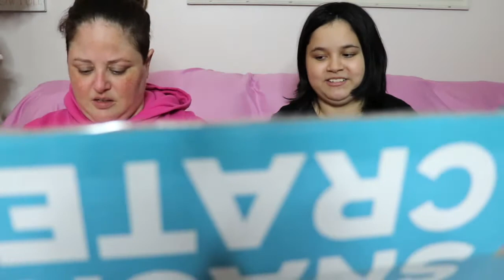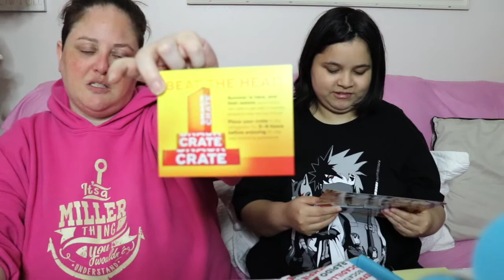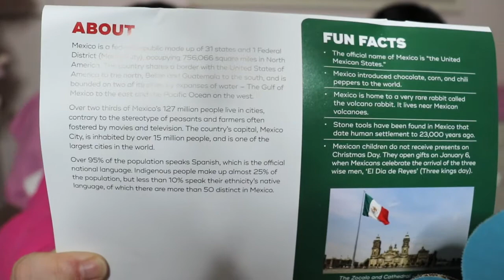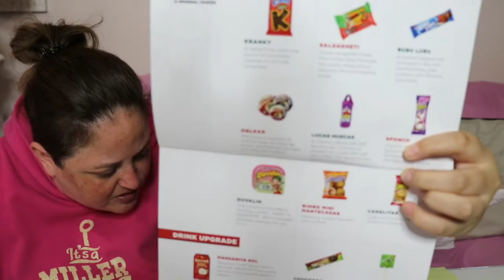Unboxing & Review Snackcrate Mexico September 2017 Video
Mini box cost $12
Original box cost $20
Premium box cost $35
DRINK $5 EXTRA

IG for Monica- msmonicamiller
IG for Morgan- xmomo.chanx

Keeping It Real With The Millers

Camera We Use: iMac or Iphone 6 plus
Editing Software: iMovie